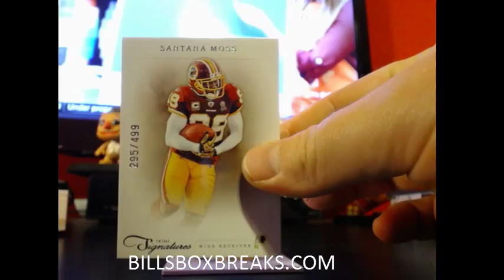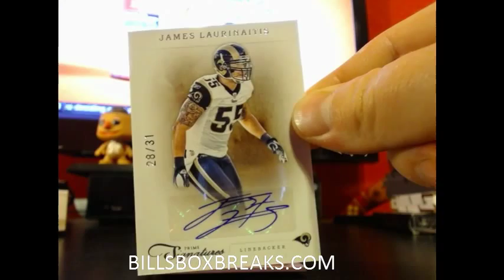2011 Prime Sigs #53